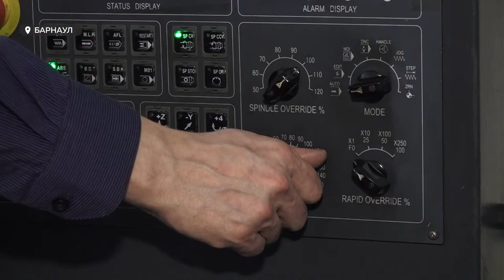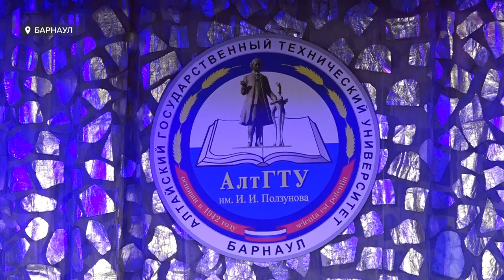В Барнауле прошел выпускной первой программы переподготовки инженерных кадров для промышленности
В Барнауле прошел выпускной первой программы переподготовки инженерных кадров для промышленности и энергетики. Лучшим слушателям дипломы вручил лично Виктор Томенко